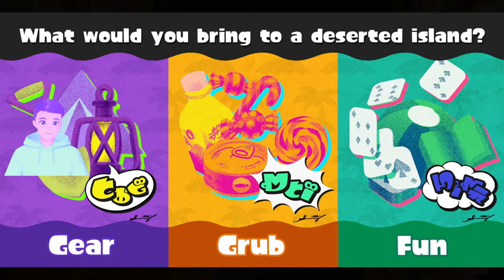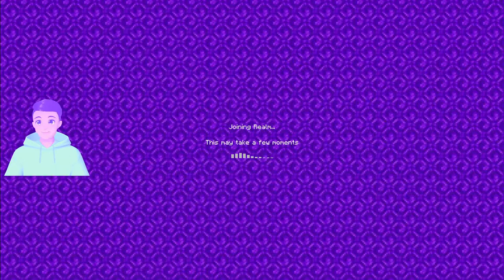🔴PICKING UP THE PIECES…😔 RETURN to RAINBOW REALM! MINECRAFT with Viewers (Bedrock 1.19.22 RTX)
Come join us for a Minecraft stream where viewers and I are creating a world together on our realm. Because of griefers/trolls/hackers we sadly can’t invite everyone to the realm until they are a trusted community member, but I love doing viewer world visits on stream especially for newer viewers to see all of your amazing creations! You just need to add me as a friend, my gamertag is Happy1549, let me know yours and verify that your world is family friendly (no swearing, adult language or content).

Hi friends, I had to temporarily revoke everyone's realm access because of griefing and property destruction that was going on. If you previously had realm access, please read and agree to follow the rules linked below to be reinvited

2ND CHANNEL - Happy Little Gamer PLUS for FORNITE and OVERWATCH, less wholesome games, but the same non-toxic rainbow and sunshine vibes

What Texture/Shader pack do you use?
It's not really just a texture or regular shader pack, it's a Raytracing/RTX resource pack. Defined PBR is the name of the one I use most of the time (along with the Cinematic Fog, Borderless Glass, Glowing Ore Pack Addons for it), all available for free at the link below. These types of packs only work on PC Minecraft Bedrock edition with high end RTX-capable graphics cards (NVIDIA GeForce RTX 20 Series and higher, and AMD Radeon RX 6000 Series and higher). Microsoft has shown off demos of Minecraft Raytracing on newer Xbox's, but they haven't made any announcements that it will for sure happen or given a timeline.

INTRO MUSIC
Krayzius & Brainstorm - Virtual Boy

0:00 Intro - Starting Soon
3:24 Stream